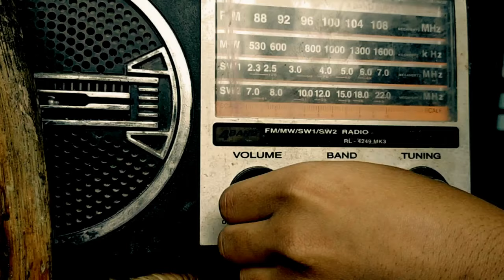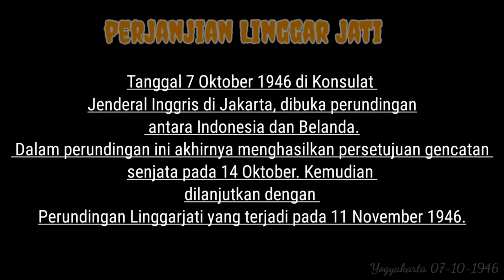|| MERDEKA ATAU MATI ||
Alhamdulillah berkat pejungangan para pahlawan yang terus berjuang demi sebuah kata kemerdekaan akhirnya kita menikmati semu hasil pejuangn dari para pahlawan kita

Cintai negri kita
Hargai negri kita
Bangun negri kita menjadi yang lebih baik lagi

Merdeka

Merdeka

Merdeka

Perjanjian Linggarjati yang ditandatangani pada 25 Maret 1945 tersebut menghasilkan beberapa poin dan pasal, yaitu: Belanda mengakui secara de facto wilayah Republik Indonesia, yaitu Jawa, Sumatera dan Madura. Belanda harus meninggalkan wilayah Republik Indonesia selambat-lambatnya tanggal 1 Januari 1949.
Dalam perundingan ini Indonesia diwakili oleh Sutan Syahrir, Belanda diwakili oleh tim yang disebut Komisi Jendral dan dipimpin oleh Wim Schermerhorn dengan anggota H.J. Van Mook, dan Lord Killearn dari Inggris bertindak sebagai mediator dalam perundingan ini.

                           Trimakasih